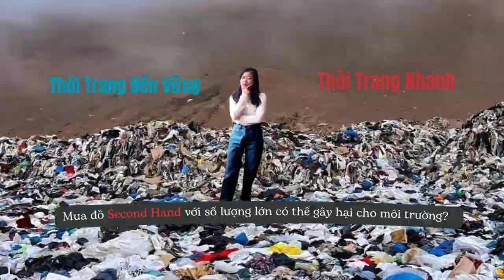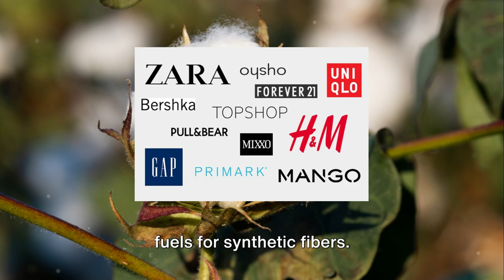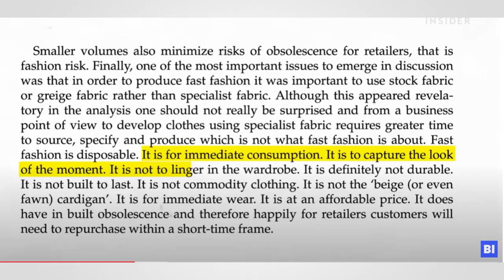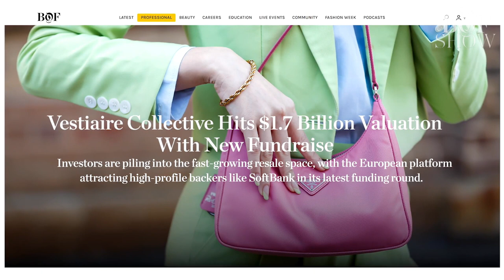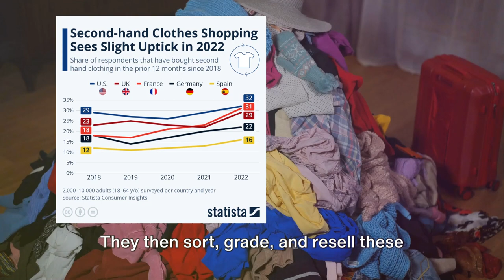Thời trang secondhand có thực sự giúp bảo vệ môi trường?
Gần đây, lối sống tối giản đang ngày càng trở nên phổ biến trên toàn thế giới. Lối sống này đề cao việc sống đơn giản, loại bỏ những thứ không cần thiết ra khỏi cuộc sống. Một trong những khía cạnh quan trọng của lối sống tối giản là mua sắm có ý thức, tránh mua sắm quá mức để dẫn đến tác độnng ngược.

Thời trang nhanh và thời trang bền vững
Thời trang nhanh (fast fashion) là một mô hình sản xuất thời trang dựa trên việc sản xuất hàng loạt các sản phẩm thời trang mới theo xu hướng theo chu kỳ ngắn, thường là từ 2 đến 6 tuần. Mô hình này được thúc đẩy bởi nhu cầu tiêu dùng ngày càng cao của người dân, đặc biệt là giới trẻ, những người luôn muốn bắt kịp xu hướng thời trang mới nhất.

Thời trang nhanh có nhiều tác động tiêu cực đến môi trường và xã hội. Sản xuất thời trang nhanh đòi hỏi một lượng lớn tài nguyên thiên nhiên, bao gồm nước, năng lượng và đất đai. Ngành công nghiệp may mặc là một trong những ngành gây ô nhiễm nhất thế giới, chiếm khoảng 10% lượng khí thải nhà kính toàn cầu. Ngoài ra, thời trang nhanh còn tạo ra nhiều vấn đề xã hội, chẳng hạn như lao động cưỡng bức, bóc lột lao động và điều kiện làm việc kém.

Xin chào,

Chủ đề trang 2livesimple xoay quanh cuộc sống đơn giản của một người mẹ nuôi con nhỏ. Mình muốn ghi lại hành trình nuôi con, cũng như từng bước khám phá lối sống đơn giản, không chú trọng nhiều vào vật chất qua Vlog& Blog, Podcast.

A journey of a mom who is seeking for a simple living style.

2livesimple means to live a simple life.